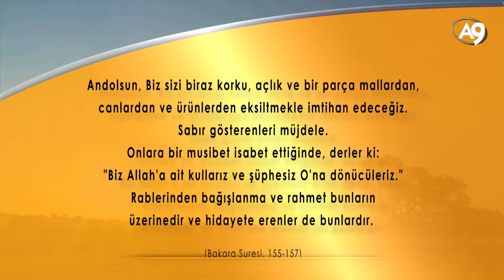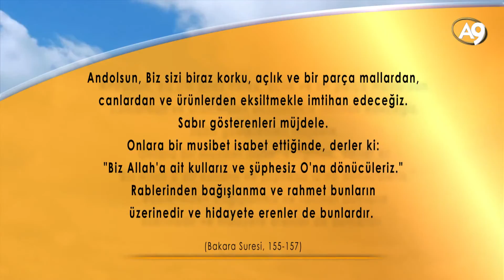İnsan hayırla ve şerle imtihan edilmektedir